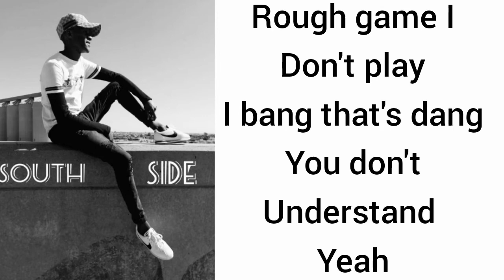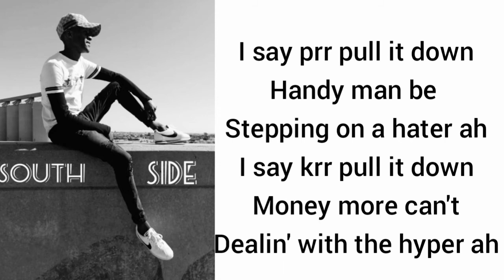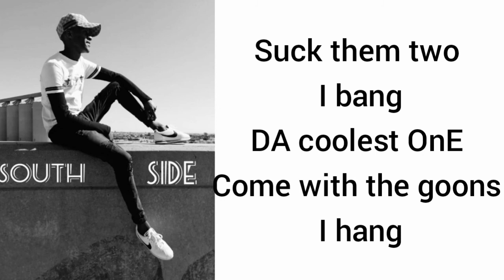Bang up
Damn crazy bang up